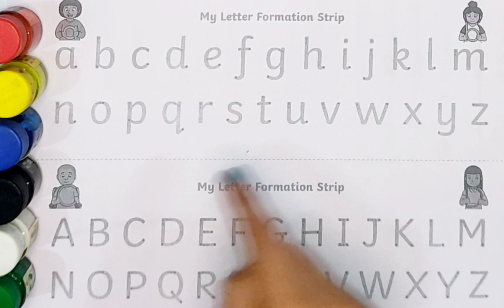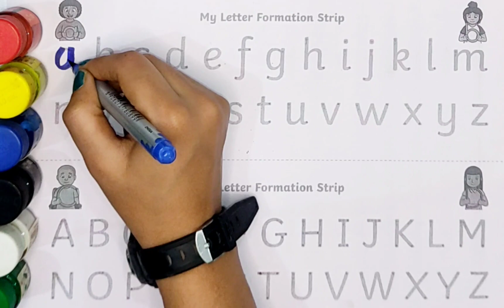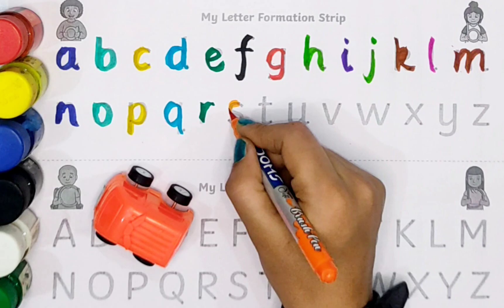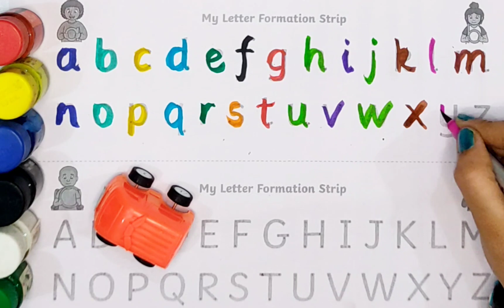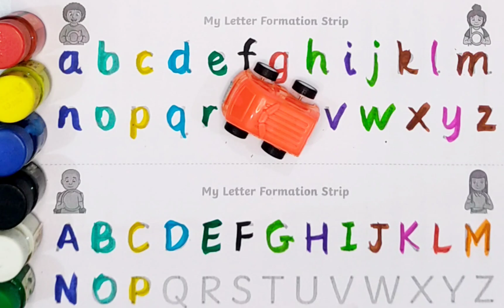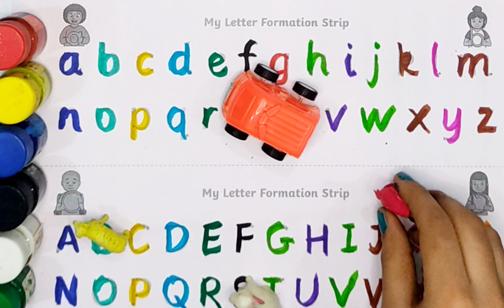A to z alphabet |Abc learn english alphabet | A for apple b for ball 21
Your Query 👇
1. abc
2. abcd
3. abcde
 4. a for apple
 5. a for apple b for ball
6. a for apple b for ball c for cat
 7. a for apple b for ball c for cat d for dog
 8. a for aroplane
9. a for aroplanes b for banana
 10. a for aroplane b for banana c for car
11. a for apple
12. abcdefg
13. English alphabetc
 14. abcd cartoon
15. a for apple b for boy
16. alphabet songs
17. a for apple a for ant
18. nursery rhymes
19. a for apple song
20. abc songs for children
 21. abcd rhymes
 22. a for apple b for ball c for cat d for dog
 23. abcd alphabet
24. k se kabutar kha se khargosh
 25. a for apple b for badka apple
26. a se anar aa se aam
27. a for apple b for ball
28. abcd
29. a for apple wala
30. a b c d e f g
 31. abcd varnamala
32. a se anar in hindi
33. k se kabutar
34. Alphabet songs for children
35. abc alphabet songs
36. abcd varnamala
37. english varnamala
 38. english alphabet
39. A for apple
40. kids alphabet
41. alphabet for kids
42. abc song
43. a for apple b for ball c for
44. alphabet song
45. apple apple
46. abcd abcd
47. A for apple wala video
48. A for apple video cartoon
49. A for apple b for ball c for cat d for dog
 50. A for apple
51. ABCD
52. A for apple b for ball c for cat
53. A se anar a se aam
54. K se kabutar kha se kabutar
 55. A for apple b for
56. Varnmala
57.
58.
59.
60.
61.
62.
63.
64.
65.
 66. a b c d
67. abcd song
 68. abcd cartoon
69. cartoon
 70. abc song
71. Apple
72. abcd wala cartoon
 73. abcd abcd abcd abcd
74. b for ball
75. abcd video
76. alphabet
77. abcd a for apple
 78. abc cartoon
79. a for apple wala
80. ice cream
81. a b c d song
 82. bacchon ki abcd
83. abc abc 84. abcd ka videos
85. abcd ka new video
86. abcd today video
87. abcd 2022
88. a for Apple new video 2023
 89. a for apple b for ball today video
90.
91.
92.
93. most popular video abcd
 94. a for apple important video
95. today abcd
96. Learn with sonal ka video
97. abcd Learn with sonal
98. bacchon ka abcd video
 99. a for aeroplane b for banana video
 100. a for apple b for ball c for cat d for dog e for elephant

Your Query 👇
1. abc
2. abcd
3. abcde
 4. a for apple
 5. a for apple b for ball
6. a for apple b for ball c for cat
 7. a for apple b for ball c for cat d for dog
 8. a for aroplane
9. a for aroplane b for banana
 10. a for aroplane b for banana c for car
11. a for apple
12. abcdefg
13. English alphabet
 14. abcd cartoon
15. a for apple b for boy
16. alphabet songs
17. a for apple a for ant
18. nursery rhymes
19. a for apple song
20. abc songs for children
 21. abcd rhymes
 22. a for apple b for ball c for cat d for dog
 23. abcd alphabet
24. k se kabutar kha se khargosh
 25. a for apple b for badka apple
26. a se anar aa se aam
27. a for apple b for ball
28. abcd
29. a for apple wala
30. a b c d e f g
 31. abcd varnamala
32. a se anar in hindi
33. k se kabutar
34. Alphabet songs for children
35. abc alphabet songs
36. abcd varnamala
37. english varnamala
 38. english alphabet
39. A for apple
40. kids alphabet
41. alphabet for kids
42. abc song
43. a for apple b for ball c for
44. alphabet song
45. apple apple
46. abcd abcd
47. A for apple wala video
48. A for apple video cartoon
49. A for apple b for ball c for cat d for dog
 50. A for apple
51. ABCD
52. A for apple b for ball c for cat
53. A se anar a se aam
54. K se kabutar kha se kabutar
 55. A for apple b for
56. Varnmala
57.
58.
59.
60.
61.
62.
63.
64.
65.
 66. a b c d
67. abcd song
 68. abcd cartoon
69. cartoon
 70. abc song
71. Apple
72. abcd wala cartoon
 73. abcd abcd abcd abcd
74. b for ball
75. abcd video
76. alphabet
77. abcd a for apple
 78. abc cartoon
79. a for apple wala
80. ice cream
81. a b c d song
 82. bacchon ki abcd
83. abc abc 84. abcd ka videos
85. abcd ka new video
86. abcd today video
87. abcd 2022
88. a for Apple new video 2023
 89. a for apple b for ball today video
90.
91.
92.
93. most popular video abcd
 94. a for apple important video
95. today abcd
96. Learn with sonal ka video
97. abcd Learn with sonal
98. bacchon ka abcd video
 99. a for aeroplane b for banana video
 100. a for apple b for ball c for cat d for dog e for elephant